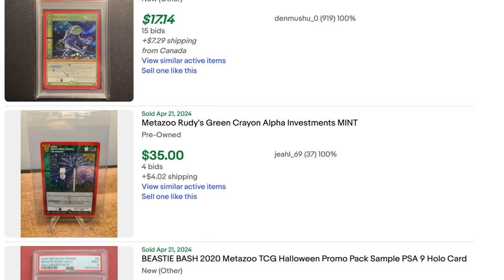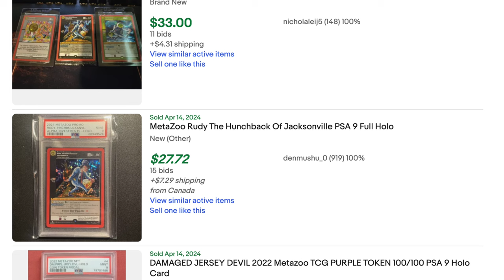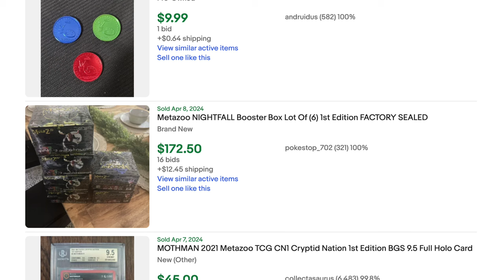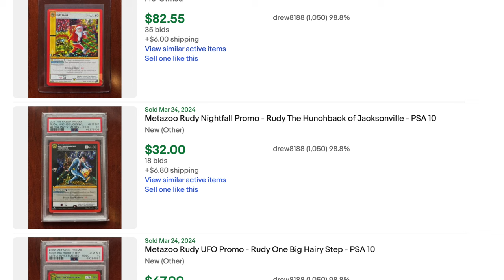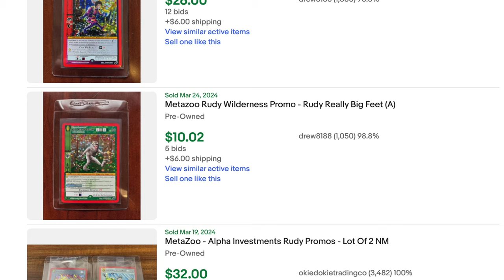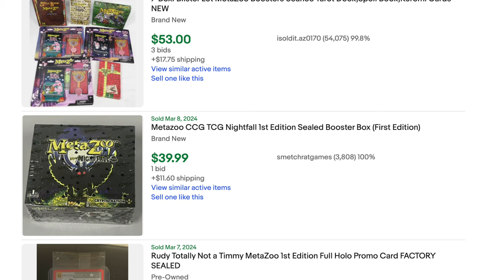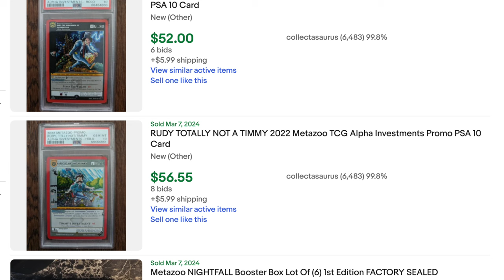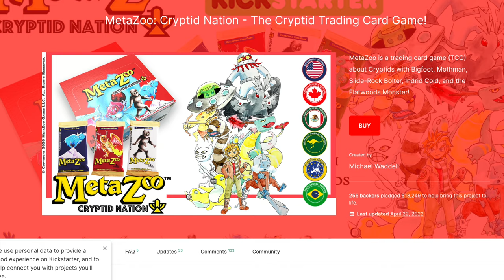The Advice Alpha Investment HID from MetaZoo Investors is Shameful